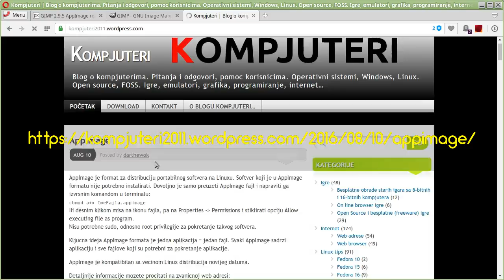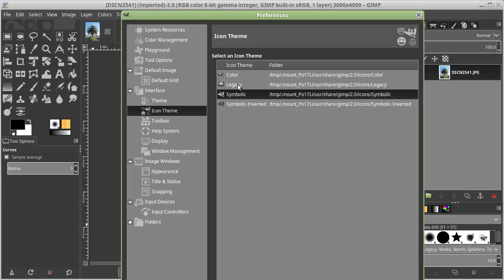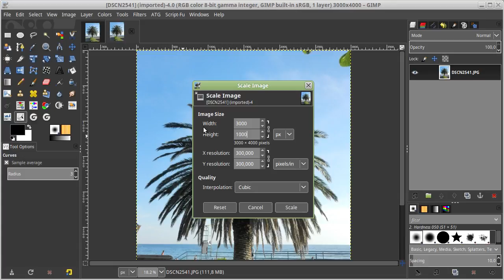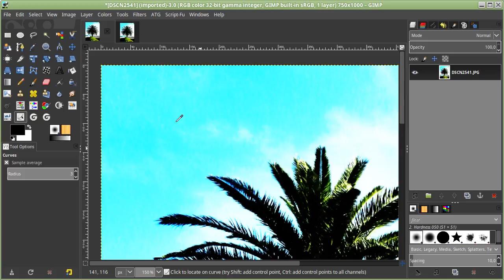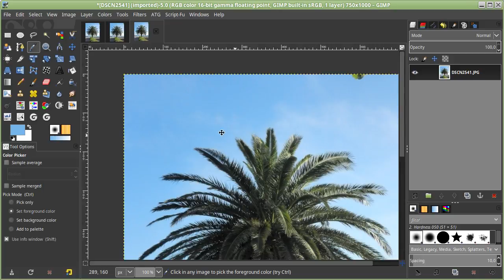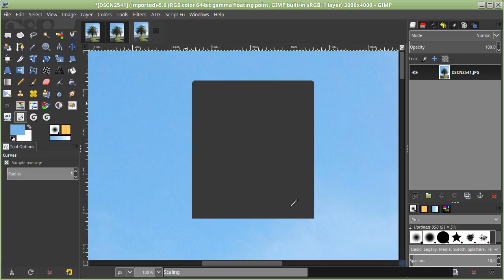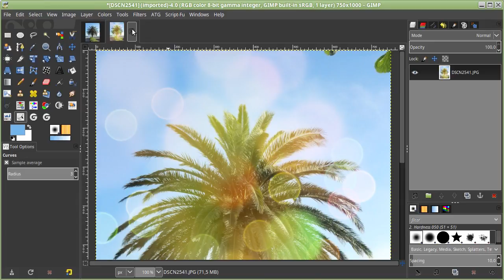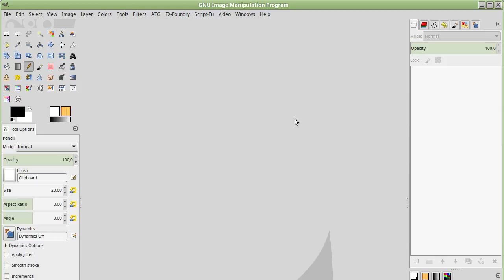Gimp tutorijal 69 - Gimp 2.9.x u AppImage formatu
Prikaz Gimpa 2.9.x u AppImage formatu.